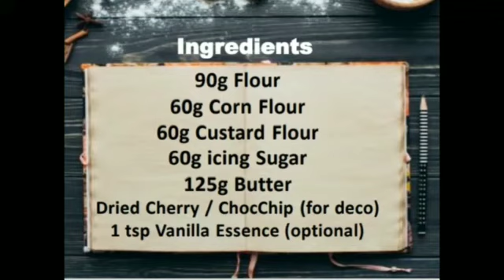how to make semperit cookies at home||easy recipe semperit cookies.